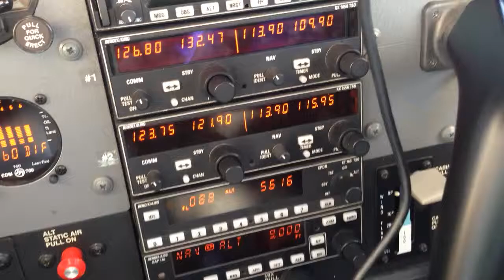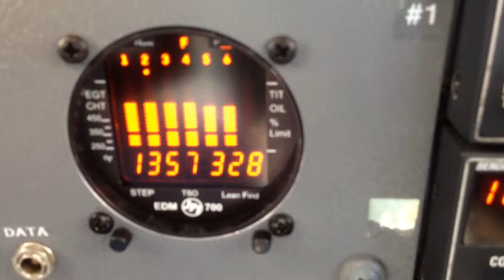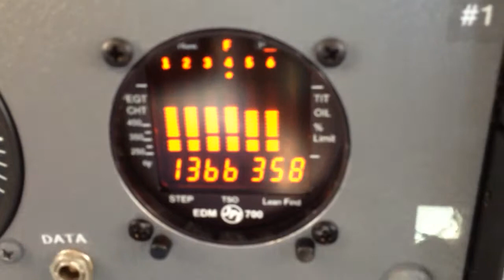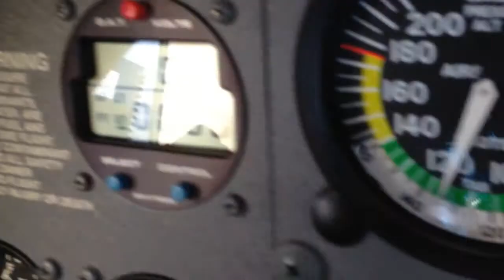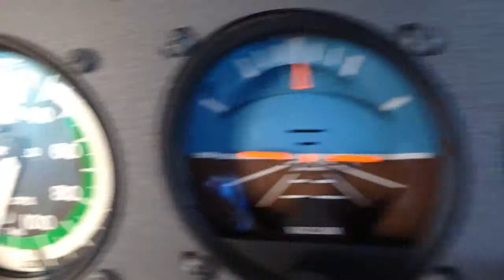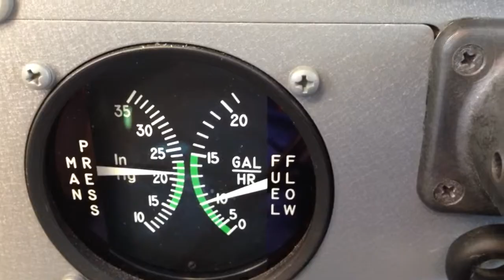Cessna 182 LOP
Running a Cessna 182t Lean of peak. Equipped with GAMIjectors, it runs 135KTAS on 10gph at 9k feet. Running WOT and 2200rpm, it runs very smooth and cool.